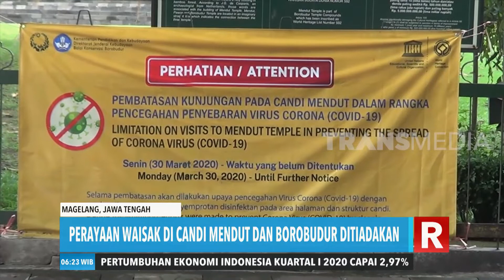Perayaan Waisak di Candi Mendut dan Borobudur Ditiadakan | REDAKSI PAGI (07/05/20)